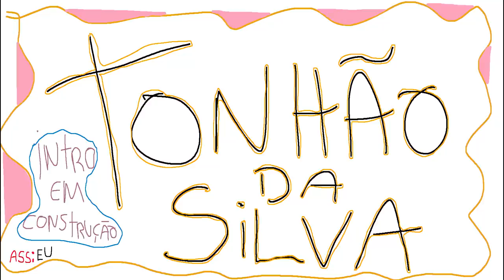GTA 5 ROLEPLAY BRASIL - PAPAI NOEL do CR1ME/MANDIOCA CRESCEU! - *deu ruim!* - (9ª TEMPORADA EP 13)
Fala pessoal, bora assistir GTA 5 ROLEPLAY BRASIL - PAPAI NOEL do CR1ME/MANDIOCA CRESCEU! - *deu ruim!* - (9ª TEMPORADA EP 13)